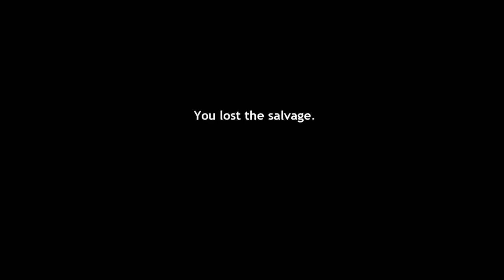I'm so glad, that you let me in! Fnaf Pizzaria simulator part 3